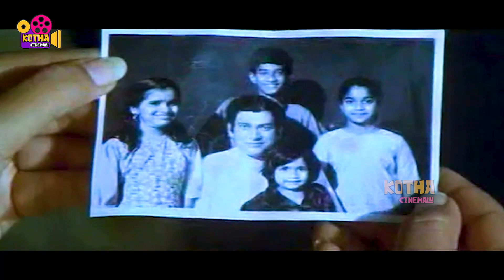Balakrishna And Simran Tollywood Movie Ultimate Interesting Comedy Scene | Kotha Cinemalu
Watch Balakrishna And Simran Tollywood Movie Ultimate Interesting Comedy Scene | Kotha Cinemalu